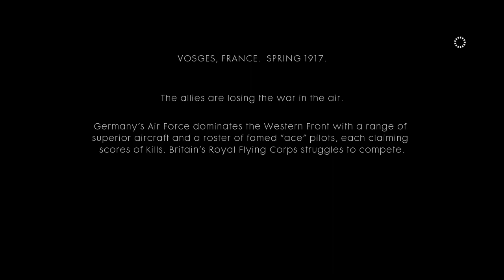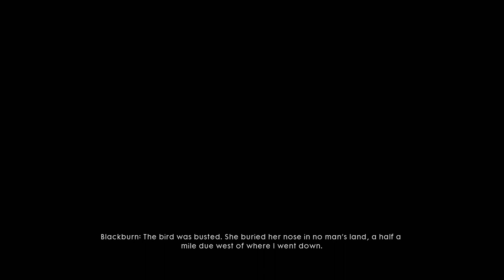Battlefield 1-ÇILGIN PİLOT CLAYDE BLACKBURN (BÖLÜM 3)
Emük Gamers Tv